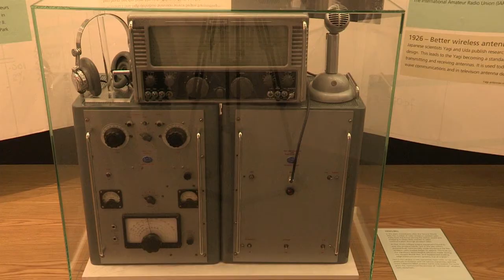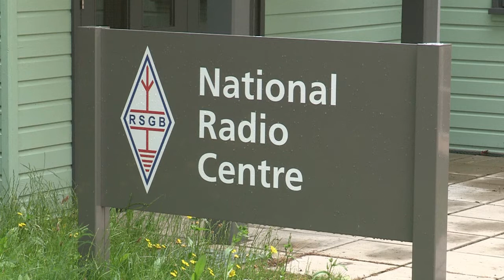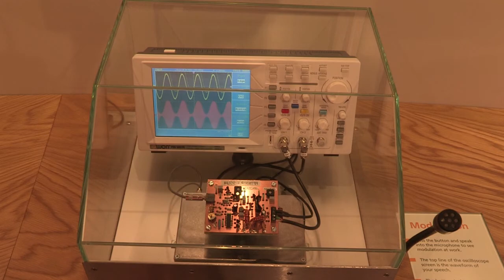Opening of the RSGB's National Radio Centre (NRC)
The formal opening of the Radio Society of Great Britain’s National Radio Centre (NRC) took place on 11 July 2012. Ed Vaizey, the Minister for Culture, Communications and the Creative Industries at the Department of Culture, Media and Sport at the time, performed the official opening.

The NRC is a showcase for radio communications technology and has been a great success with thousands of people visiting it each year. From the first inventors in the late 19th century through to the latest radio developments, visitors find films, interactive displays, hands-on experiments and even the opportunity to “go on air” in our state-of-the-art amateur radio station, GB3RS. Visitors who hold an amateur radio licence are welcome to operate the station for a short while if circumstances permit, but please remember to bring a copy of your licence with you.

This video has been available on the RSGB website since the event but we are adding it to our YouTube channel now as part of our wider video archives.